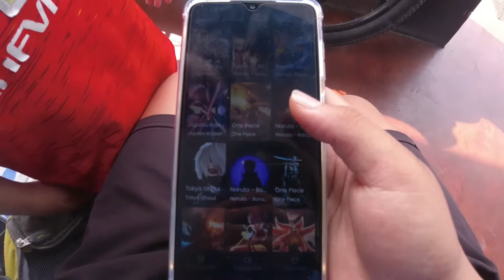Butchering Hampshire pig